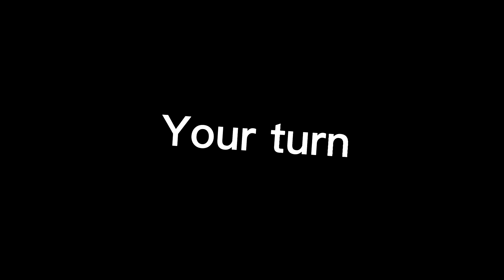Open Collab For Fun